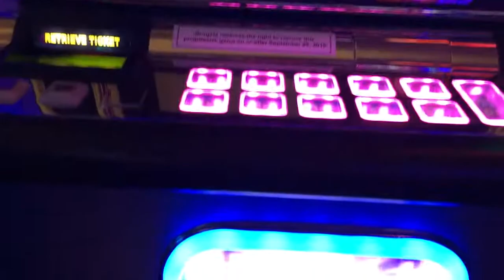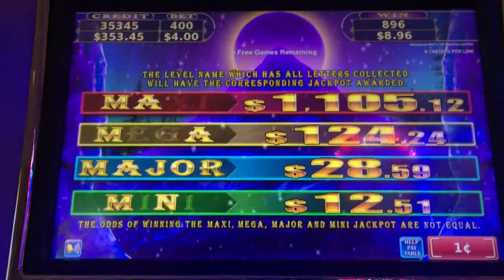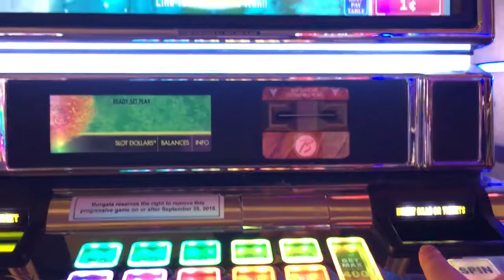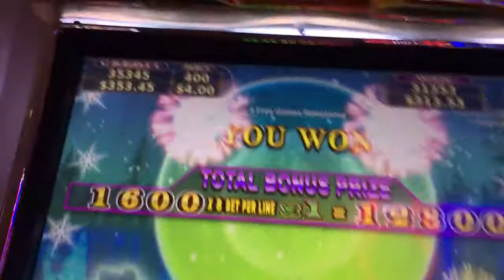Northern Treasure Rapid Revolver Bonus Big Win Max Bet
This was at Borgata in Atlantic City with Albert's Slot Channel. Albert and I were up late having a good run on machines and I was enjoying the free liquor TOO MUCH!! Enjoy!